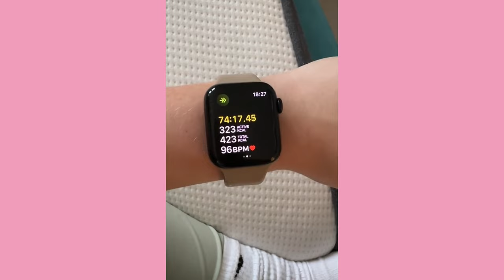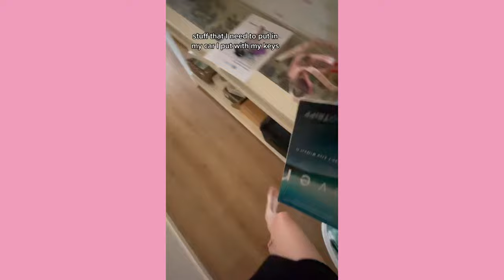CLEANING MY MESSY ROOM 🧹 Aesthetic TikTok Room Transformations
Join me in this epic cleaning adventure as we clean messy rooms together! 🧹 Get motivated with this TikTok compilation featuring aesthetic room transformations. Let's clean our rooms together in this exciting "Clean with Me" video.

🌟 Watch as cluttered chaos turns into organized bliss. Discover the joy of a beautifully transformed room with style and flair!

💫 Roll up your sleeves and dive into the world of cleaning with me. 💪